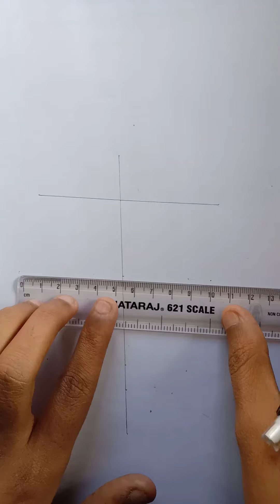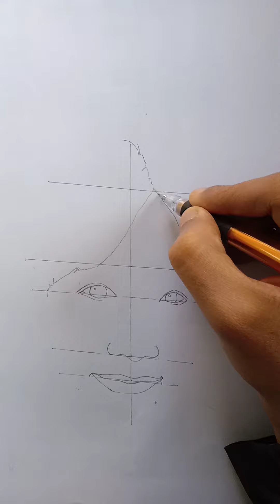How to draw BTS JHOPE | Step by Step drawing | Simple drawing | Easy drawing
Use Materials
1.Mechanical Pencil
2.Eraser